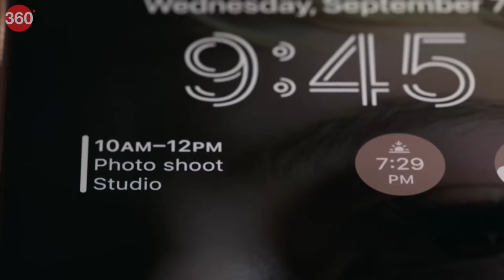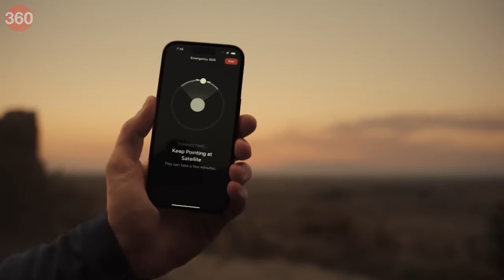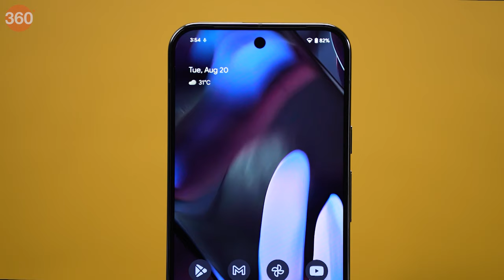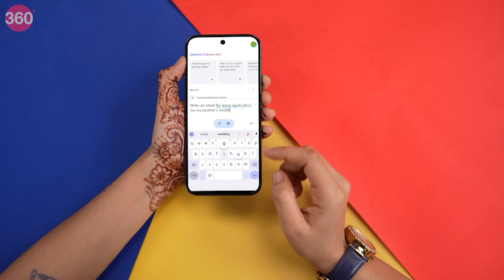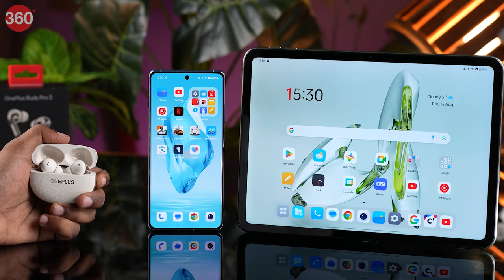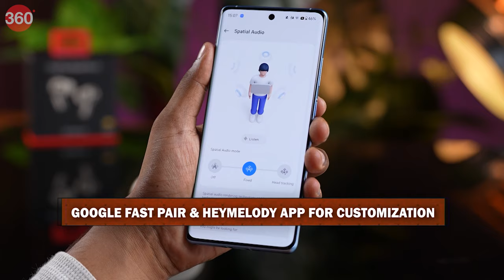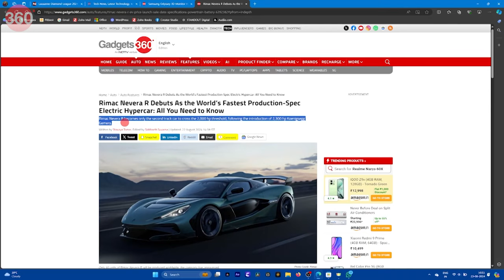Gadgets360 With Technical Guruji: Google Pixel 9, OnePlus Buds 3 Pro and More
It was a busy week in the world of technology, with some notable product launches, like the OnePlus Buds 3 Pro and more. In this episode, we talk about the latest TWS earphones from OnePlus and take a look at its features. Last week, Google unveiled its Pixel 9 series of smartphones. This week, we share our impressions of the Google Pixel 9 and the Pixel 9 Pro XL and check out all the upgrades that have been packed in the latest smartphones from Google.